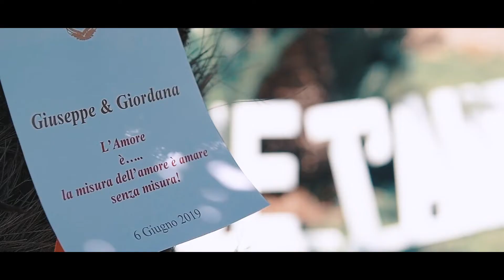Giuseppe + Giordana wedding trailer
Il bello di catturare listante momento come se fosse uno di ieri e riviverlo un domani.
The photojournalism
raccontare la storia di ogni matrimonio
Una diversa dall’altra .
perché vivere i propri momenti e rendere le coppie di essere libere nel loro giorno più importante della loro vita ...
Per info e date disponibili +39 339/6663575